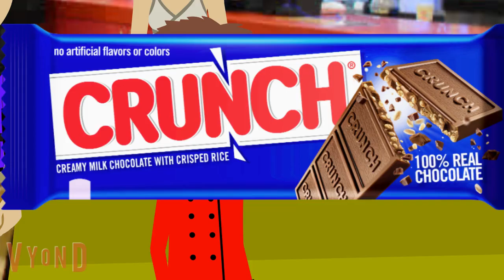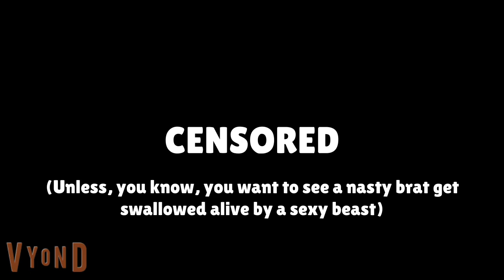Rolanda For Hire 5: Burger King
After getting clubbed by good ol' Sam, Rolanda gets a job at Burger King!